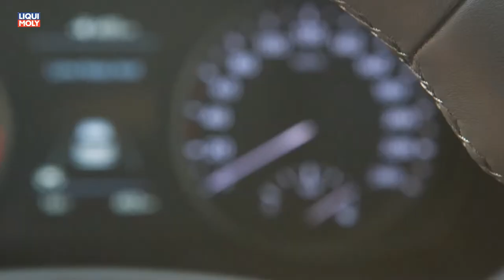Onlinemotor Hyundai i30 erste Aufnahmen vor der Messepremiere in Genf 2017